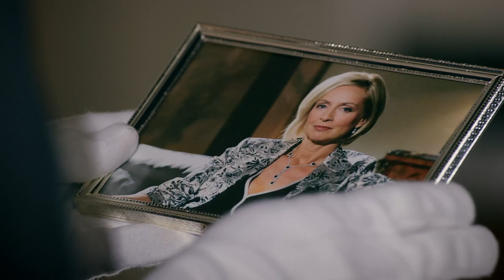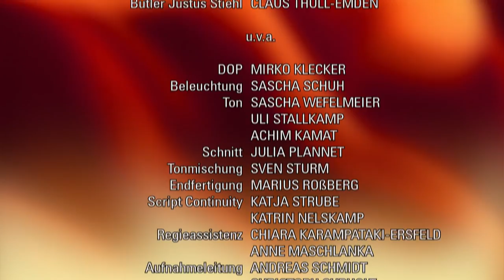Verbotene Liebe - Folge 4422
Eva gelingt es, das Heft mit Bergs Geschäftsverbindungen an sich zu bringen und zahlt dafür einen hohen Preis.
Jessica will sich unbedingt an den Vorsatz halten, das Liebesglück von Dana und Ricardo nicht zu stören und bringt sich damit in Gefahr.
Im Wunsch zu helfen, befeuert Elisabeth ungewollt die Zuneigung, die Justus für seine Arbeitgeberin empfindet.
Eva gelingt es, sich mithilfe der Privatdetektivin Felizitas Haverdorn als Prostituierte in Bergs Hotelsuite zu schmuggeln. Aber der Abend verläuft nicht wie geplant, und Eva kommt nicht darum herum, zur Wahrung ihrer Deckung mit Berg zu schlafen. Eva schafft es schließlich doch, Berg zu überlisten und seinen Safe zu öffnen, wird dabei aber von Berg erwischt. Nur dank Ansgar, der sich inzwischen zusammenreimen konnte, wo Eva steckt und sofort zu Hilfe eilt, kann Berg überwältigt werden. Ansgar bringt die Seiten mit den Codes an sich und ist erleichtert, Eva unverletzt zu finden. Eva aber kann nicht anders, als die Wahrheit zu sagen und gesteht dem schockierten Ansgar, welchen Preis sie für die Seiten mit Bergs Codes zahlen musste.
Jessica quälen schon den ganzen Tag Bauchschmerzen, doch als Dana ihr anbietet, dass Ricardo Jessica untersucht, lehnt Jessica ab. Zum einen schreckt sie vor der Nähe zurück, die bei einer Untersuchung zwangsläufig zwischen Ricardo und ihr entsteht und zum anderen will Jessica sich fest an ihren Vorsatz halten, sich nicht mehr zwischen Dana und Ricardo zu drängen. Dieser Vorsatz führt auch dazu, dass Jessica eine folgenschwere Entscheidung trifft. Denn während Dana und Ricardo hoffnungsvoll sind, dass sich die komplizierte Dreiecks-Konstellation zu entspannen beginnt, geht Jessica mit schmerzendem Bauch ins Krankenhaus. Doch als sie in der Notaufnahme hört, dass Ricardo zur Hilfe (und von seinem Date mit Dana weg-)geholt werden soll, reagiert Jessica über und flieht aus dem Krankenhaus. Dana, die nichtsahnend nach Hause kommt, findet Jessica schließlich bewusstlos in ihrem Zimmer.
Elisabeth kann vor Justus nicht verheimlichen, dass die Tage der Lahnsteins auf Königsbrunn gezählt sind und ihre Wege sich vielleicht bald trennen werden. Elisabeth will keine falschen Hoffnungen machen und räumt Justus gegenüber ein, dass er sich möglicherweise einen neuen Job suchen muss. Aber Justus will nirgendwo anders arbeiten als auf Königsbrunn und für Elisabeth. In ihrem Versuch, Justus zu ermutigen, nach neuen Wegen zu suchen, befeuert Elisabeth ungewollt die Zuneigung, die Justus heimlich schon immer für seine Arbeitgeberin hegt. Schlussendlich sieht Elisabeth sich mit der Situation konfrontiert, Justus vor einer brennenden Liebeserklärung an sie abzuhalten.